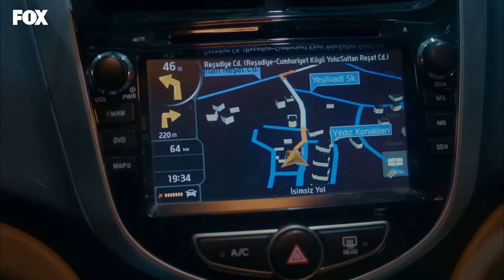Наша история 54 Серия (Русский Дубляж)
(Русский Дубляж)

Наша история начинается с семьи, борющейся за выживание в одном из беднейших районов города, и с Филиз, старшего ребёнка в этой семье, которая почти стала как мать семьи… Филиз, которая с тех пор, как мать бросила их, заботится о своих 5 младших братьях и сестрах. Несмотря на их отца-алкоголика Фикри, она заботится о своей семье не жалуясь на жизнь,. Как и Филиз, её братья и сестры - сильные и честные ребята, которые никогда не впадают в уныние, научились заботиться о себе; младший ребёнок после Филиз - одаренный Рахмет, младше него идёт  - Хикмет, который уже находится в сложной запретной любви, а младше него - сознательная и эмоциональная Кираз, младше неё Фикрет и самый младший ребёнок 1,5-летний Исмет.

В ролях: Хазал Кая, Бурак Дениз, Реха Озджан, Ягыз Джан Коньялы, Неджат Уйгур, Зейнеп Селимоглу, Алп Акар, Омер Севги, Мехмет Корхан Фырат, Несрин Джавадзаде, Мелиса Донгел, Берен Гёкйылдыз.

ТВОРЧЕСКИЙ КОЛЛЕКТИВ
Производство: MEDYAPIM
Сценарий: Эбру Коджаоглу - Верда Парс
Режиссер: Корай Керимоглу
Исполнительный продюсер: Диренч Аксой Сидар